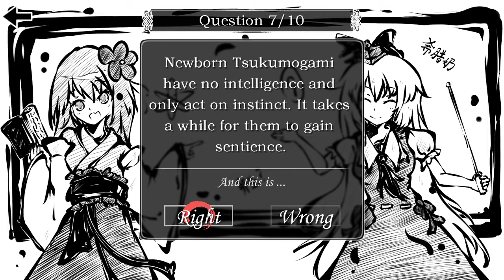东方试闻广纪 ~ Perfect Memento of Touhou Question Quick Question Mode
I am so making this my trivia night!
This fan game takes ALL the canon and facts from EACH AND EVERY ONE of ZUN's works. From the games, to the novel, to the manga.
I'll show my skills in the real game real soon but this shows that there are facts that I and maybe others don't know about.
I didn't even know that Kasen is only one armed.
I should take note of that or I'll forget.